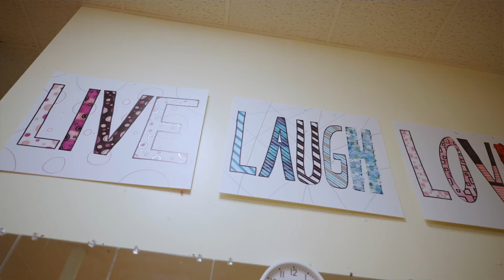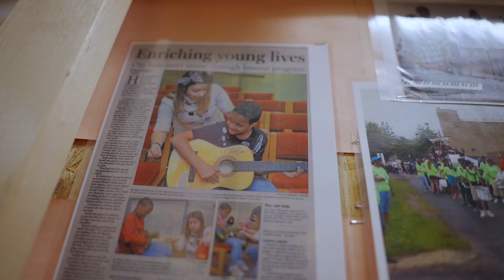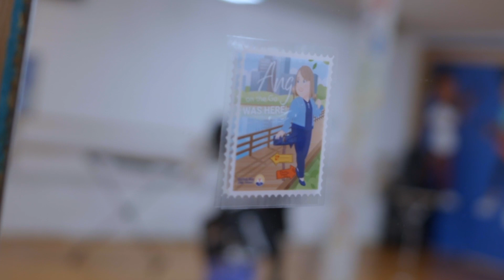Ang is on the Go to EN-RICH-MENT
Welcome to Ang on the Go, where our CEO Angela Perisic embarks on a journey to highlight the remarkable efforts of our community partners in Stark County, working tirelessly to minimize childhood poverty.

In our first episode, we're shining a light on EN-RICH-MENT, a beacon of hope for underserved youth in Canton, Ohio.

Established in 2012, EN-RICH-MENT is a 501(c)(3) nonprofit organization dedicated to providing free music, education, and training to youth aged 5 to 18. From music theory to agriculture, EN-RICH-MENT offers a diverse range of classes, touching the lives of over 100 youth annually. Led by Founder and Executive Director Betty Smith, this organization serves as a safe space for youth from low-income neighborhoods, offering them a platform to express themselves and thrive.

Join Angela Perisic as she dives deep into EN-RICH-MENT’s impactful history and impact.